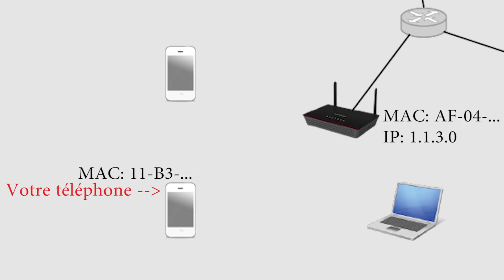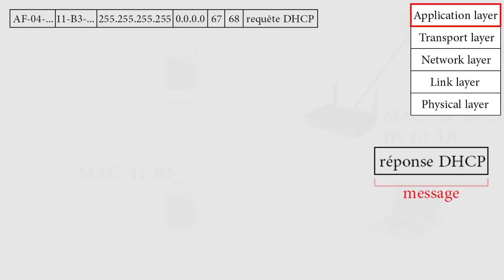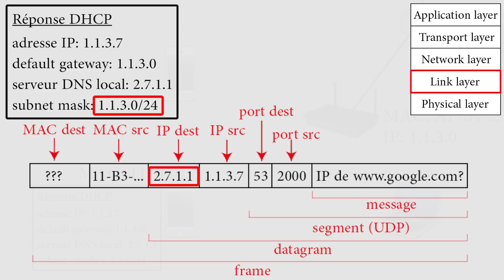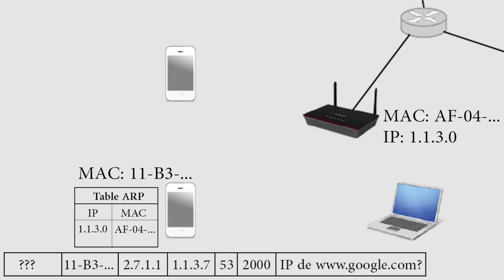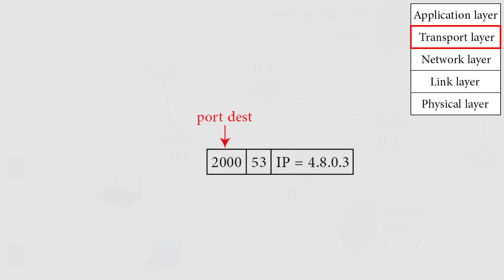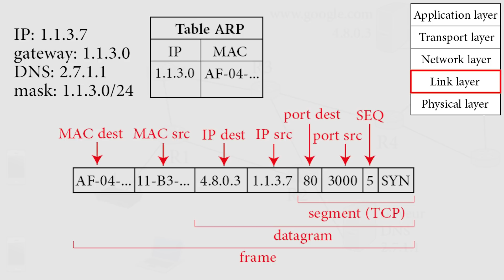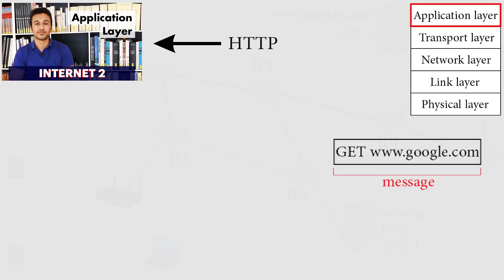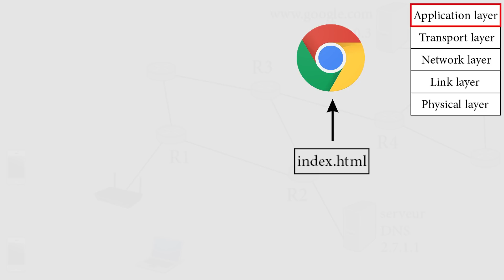Internet 8 : Le parcours d'une requête HTTP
Voilà une 8e vidéo pour résumer avec un exemple détaillé les 7 précédentes!

Contenu:
- Connexion à un WiFi avec DHCP
- requête ARP du default gateway
- requête DNS du serveur Web
- Connexion TCP au serveur Web
- requête HTTP au serveur Web

Référence du livre principal utilisé :
Titre : Computer Networking: A Top-Down Approach (6th Edition)
Auteurs : James F. Kurose, Keith W. Ross